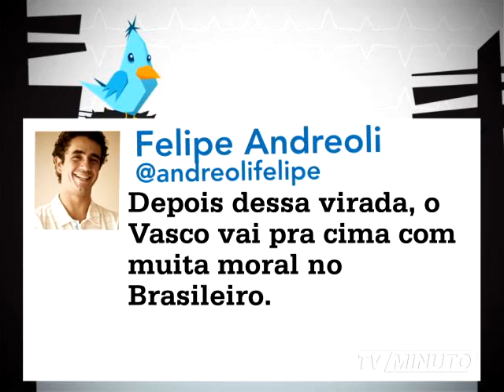MTUI 498 mpeg4